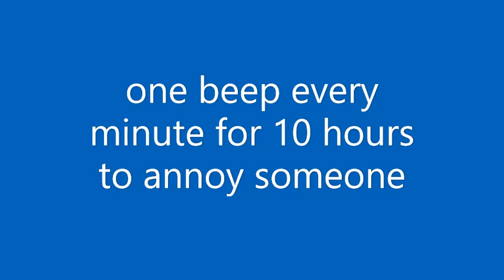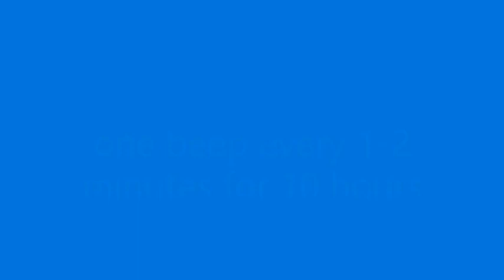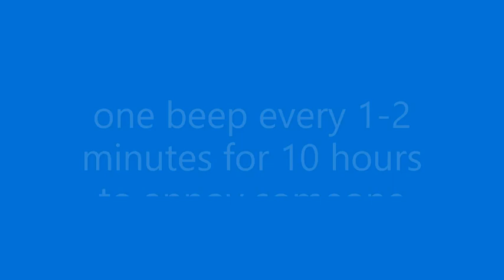beep - a video to annoy someone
this video beeps every now and again
the intention is for you to play this through a hidden speaker and drive someone crazy until that fined it.